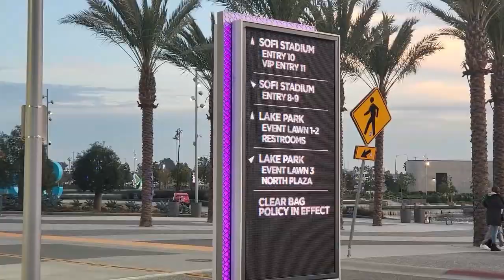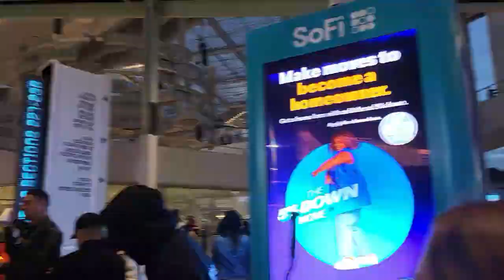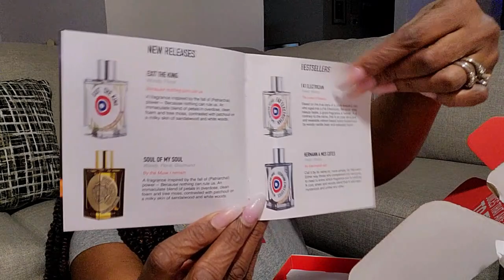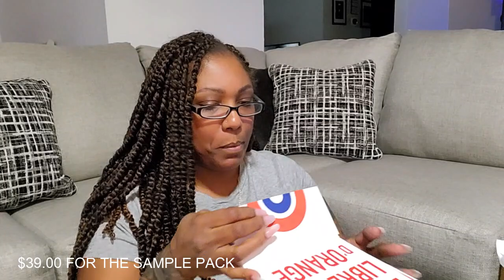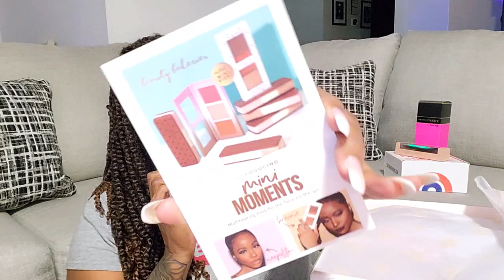VLOGMAS KINDA #15 | RAMS VS. SEAHAWKS GAME!!! | MORE HAULS | RIDIN' IN STYLE!! | KOLORFUL KALMELE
Hi Guys!!

Mail:
Kolorful Kalmele
9980 Indiana Ave, Ste. 8